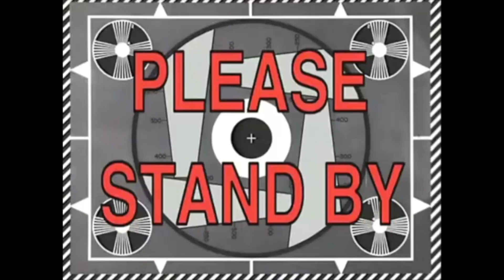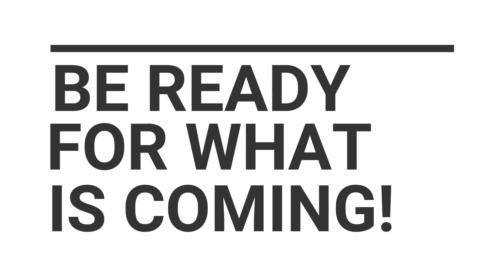I'M BACK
WARNING. This is just an announcement video!